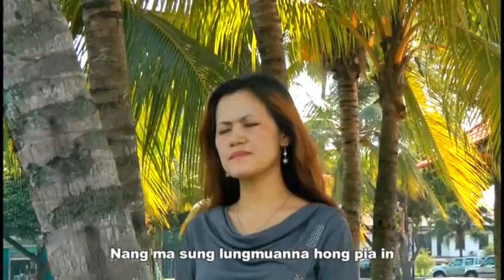Zomi song Topa Hong itna In (Lunsan)